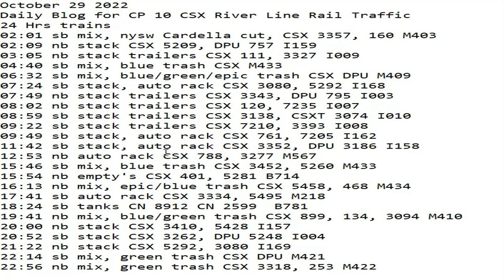October 29 2022 BigTrains.TV CP 10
24 Hrs trains
02:01 sb mix, nysw Cardella cut, CSX 3357, 160 M403
02:09 nb stack CSX 5209, DPU 757 I159
03:05 nb stack trailers CSX 111, 3327 I009
04:40 sb mix, blue trash CSX M433
06:32 sb mix, blue/green/epic trash CSX DPU M409
07:24 sb stack, auto rack CSX 3080, 5292 I168
07:49 nb stack trailers CSX 3343, DPU 795 I003
08:02 nb stack trailers CSX 120, 7235 I007
08:59 sb stack trailers CSX 3138, CSXT 3074 I010
09:22 sb stack trailers CSX 7210, 3393 I008
09:49 sb stack, auto rack CSX 761, 7205 I162
11:42 sb stack, auto rack CSX 3352, DPU 3186 I158
12:53 nb auto rack CSX 788, 3277 M567
15:46 sb mix, blue trash CSX 3452, 5260 M433
15:54 nb empty's CSX 401, 5281 B714
16:13 nb mix, epic/blue trash CSX 5458, 468 M434
17:41 sb auto rack CSX 3334, 5495 M218
18:24 sb tanks CN 8912 CN 2599  B781
19:41 nb mix, blue/green trash CSX 899, 134, 3094 M410
20:00 nb stack CSX 3410, 5428 I157
20:52 sb stack CSX 3262, DPU 5248 I004
21:22 nb stack CSX 5292, 3080 I169
22:14 sb mix, green trash CSX DPU M421
22:56 nb mix, green trash CSX 3318, 253 M422